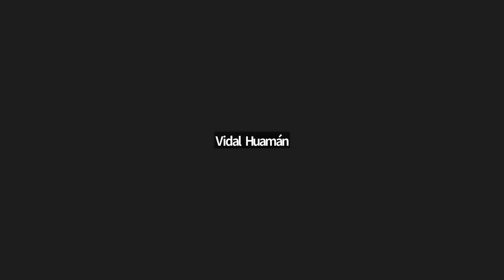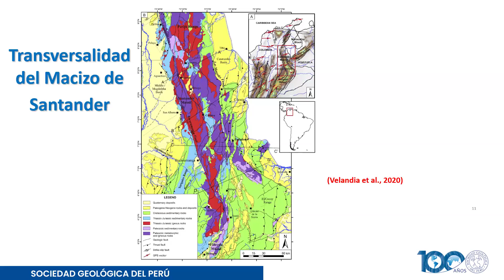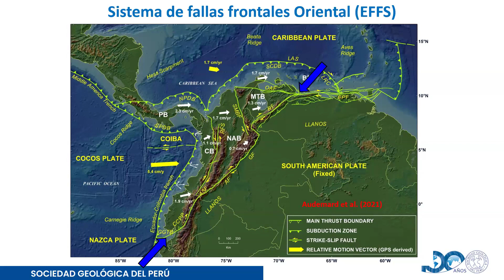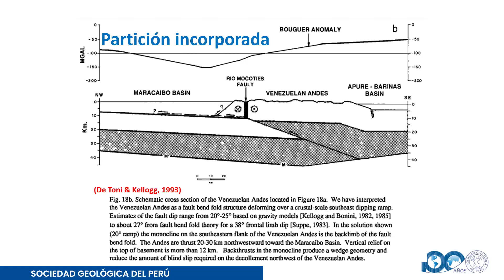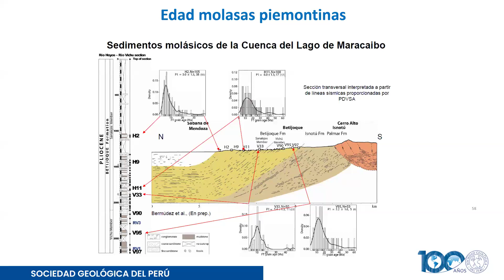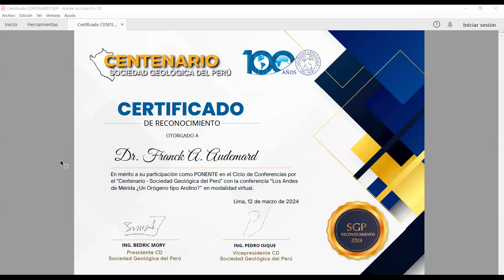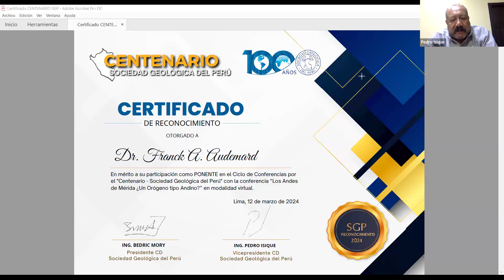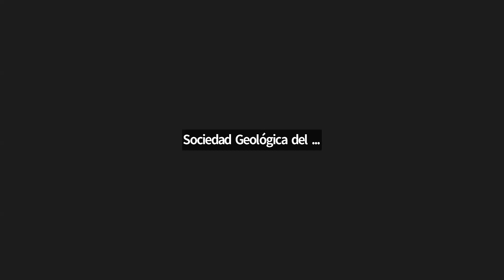🔴Ciclo de Conferencias 12/03/2024 - 𝗦𝗼𝗰𝗶𝗲𝗱𝗮𝗱 𝗚𝗲𝗼𝗹𝗼́𝗴𝗶𝗰𝗮 𝗱𝗲𝗹 𝗣𝗲𝗿𝘂́⚒️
𝗖𝗢𝗡𝗙𝗘𝗥𝗘𝗡𝗖𝗜𝗔: “Los Andes de Mérida ¿Un orógeno tipo andino?”.
👷🏻‍♂️ Expositor: Dr. Franck Albert Audemard
Institución Aliada | Sociedad Venezolana de Geólogos